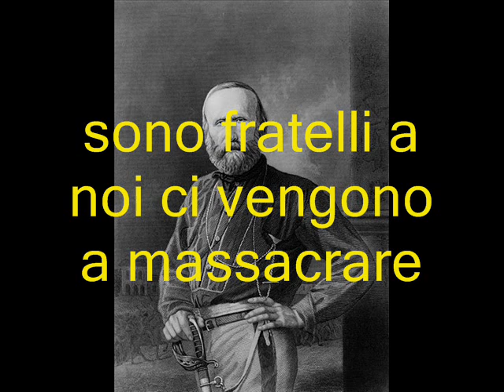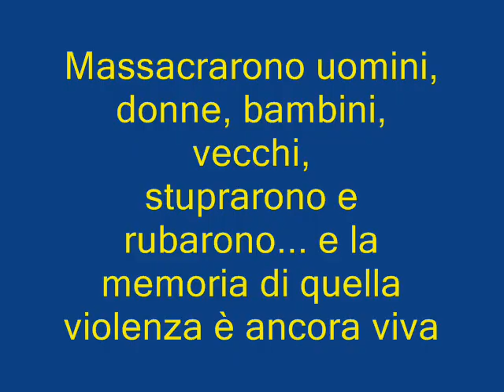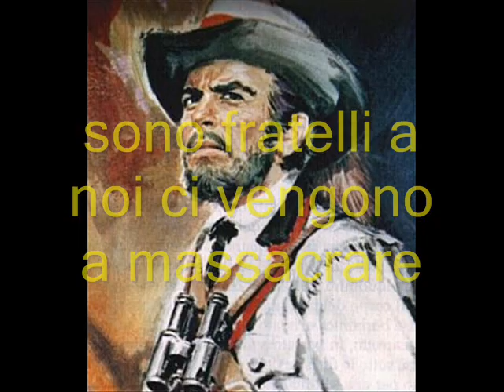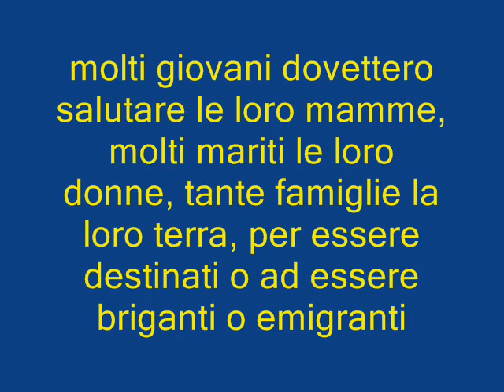in memoria di una ingiusta invasione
Con le note della canzone di Mimmo Cavallo, uh mammà, ricordiamo la vile aggressione di Garibaldi e del Savoia della nostra libera Nazione